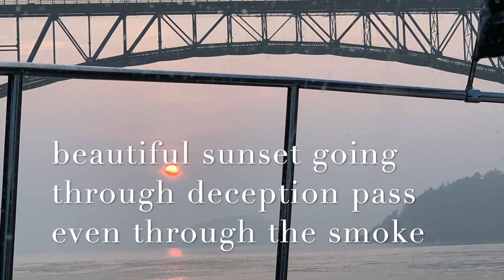Shrimping in the San Juan's in all the smoke on our Ranger Tug R27 OB "Channel Surfing"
If you're interested in your own boat swag, LaZina opened a store where she hand-makes different items personalized for your boat from her shop in our home. Check out(channelsurfingcreations.com) if you would like to support us in keeping the videos coming.

Fish and game reopened shrimping in the San Juan's for the second time. We decided to go get more shrimp on our Ranger tug !! We fought through the smoke visibility was 3/4 mile and 1/2 mile in some places. We fought through the smoke to bring home 320 shrimp, 2 people 160 per day with 2 days catch being 320!!

By mail:
Channel Surfing
1429 Avenue D
PMB 322